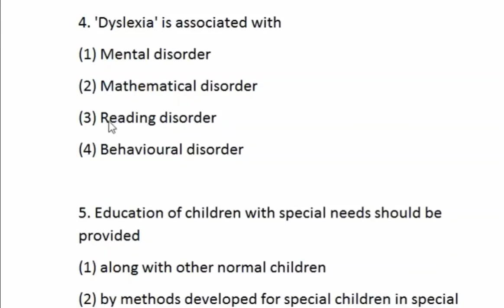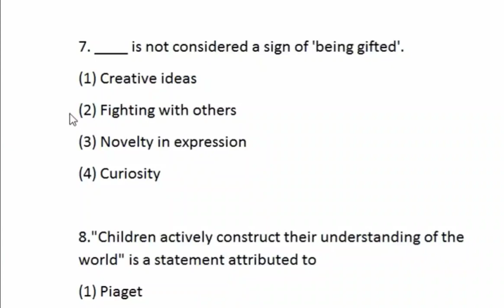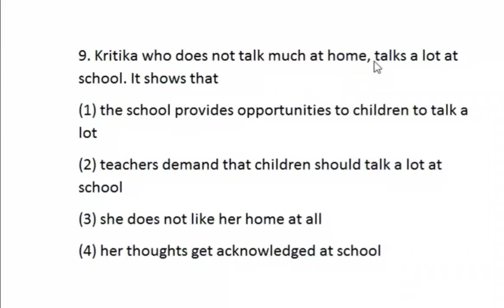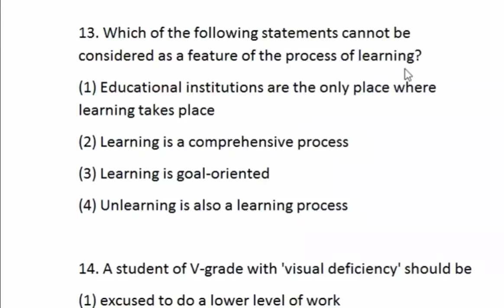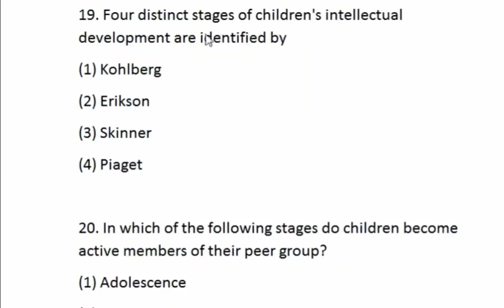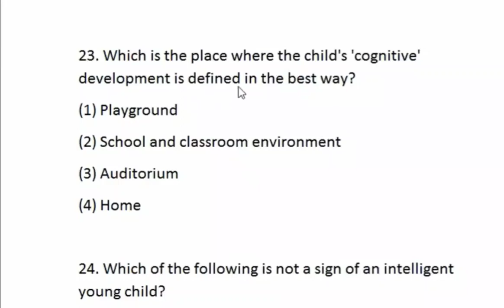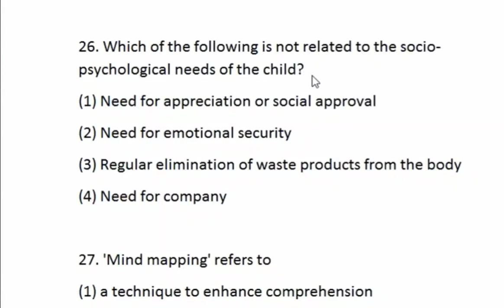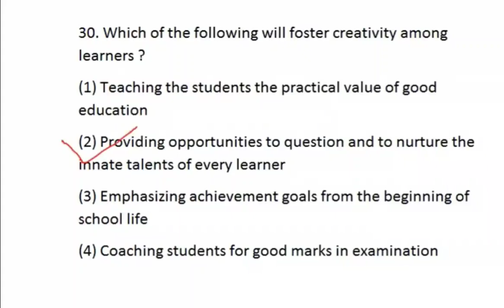H.P TET 2020-Child Development Pedagogy रट लो video 2020